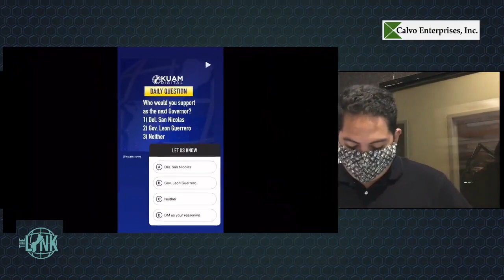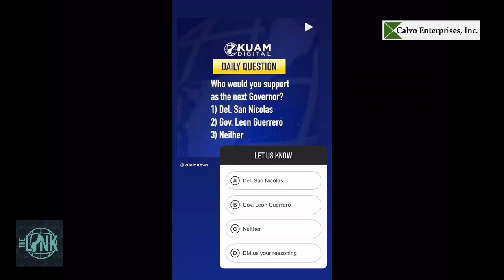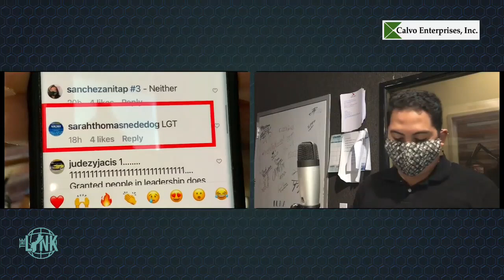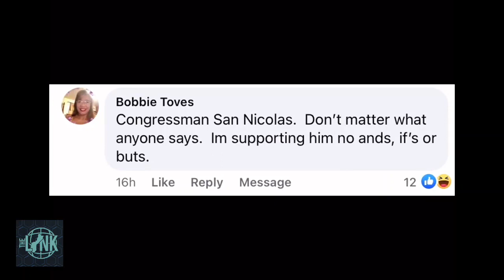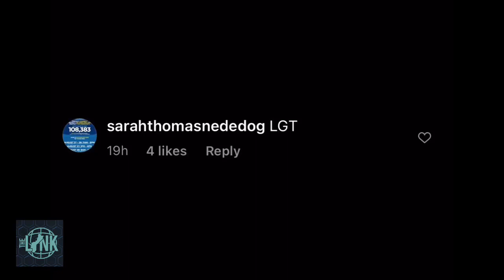Thomas reads your responses to who Guam favors in next gubernatorial election